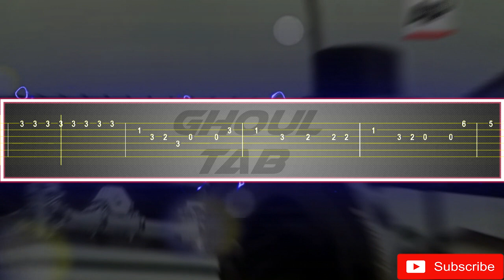Astronomia 2k19 - Coffin Ghana Pallbearers Dancing (Meme) Stephan F (Guitar Tab 譜 Tutorial)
Auronplay insta stories memes, historias instagram